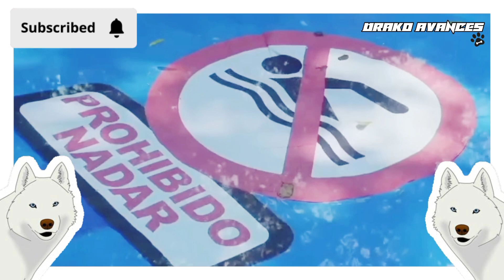DESAFÍO THE BOX 2023 NUEVO SPOILER CAPÍTULO 22 - LA PIEDRA EN EL ZAPATO DE ALPHA, BETA Y GAMMA👀🔥